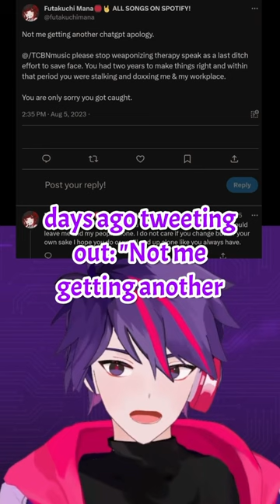VTuber Music Artist Exposes Leaker